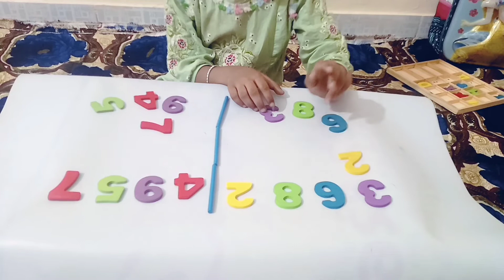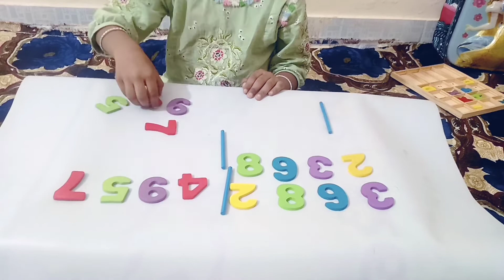Math's activity in different style (part -2)|logical thinking activity for kids|smaller to bigger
In this video kids do this logical activities for their brain boosting mind  they increase their logical thinking also

my Junior Artist count and match count 1 to 10
count and match the numbers kindergarten count and match
count and match for preschool
easy count and match activity
count and match correct number
count and match the correct number
brain boosting
fun activities
mY Junior Artist
brain boosting game for kids.